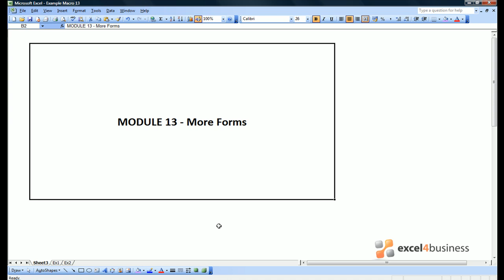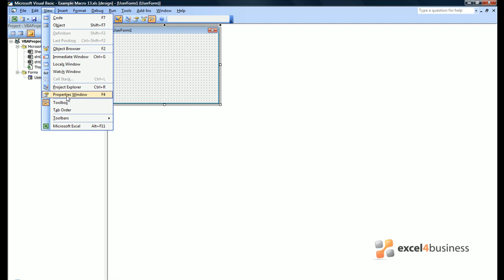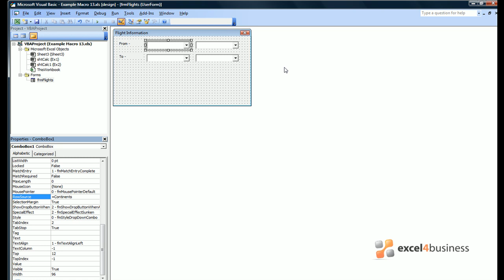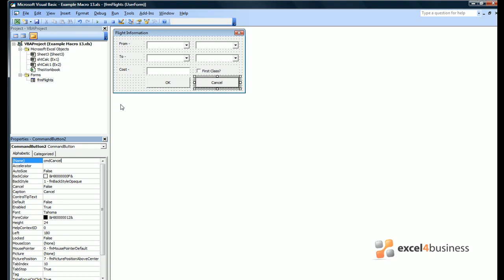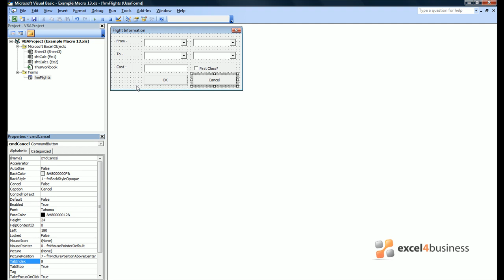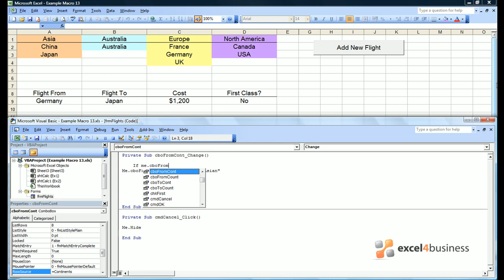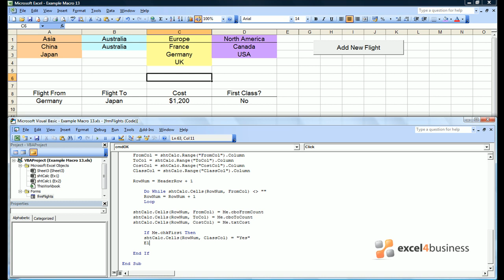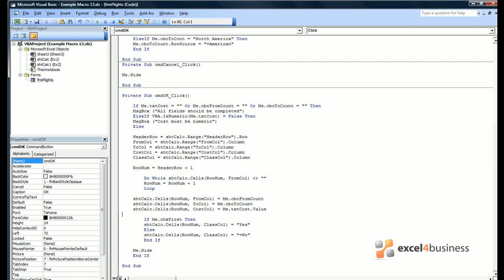Excel Macros -013- More Visual Basic Forms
Lesson Summary: VBA Forms 2. This video teaches you how to create more advanced forms in Visual Basic. It covers row sources, checkboxes, option buttons, combo-boxes, and tab indices.

for additional information on this video.

The "Excel Macros" series of training videos has been created by Excel4Business' expert consultants.

Tailor made spreadsheets and support from the experts.
Excel. Efficiently…